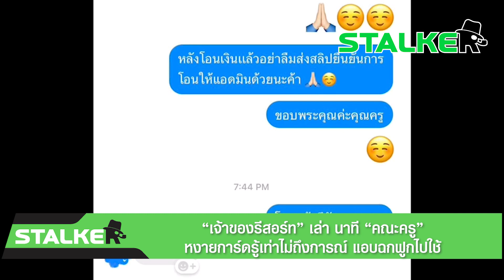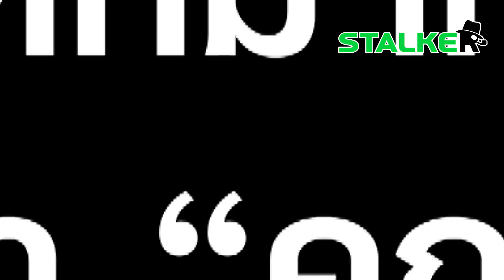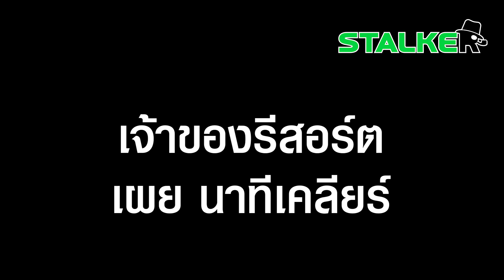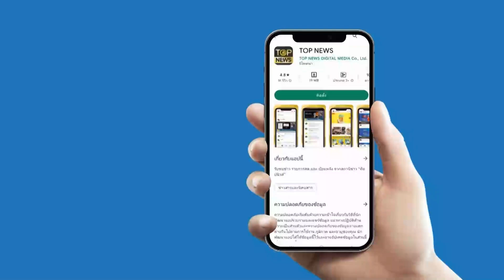“เจ้าของรีสอร์ท” เล่า นาที “คณะครู” หงายการ์ดรู้เท่าไม่ถึงการณ์ แอบฉกฟูกไปใช้ | STALKER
หงายการ์ดรู้เท่าไม่ถึงการณ์ “เจ้าของรีสอร์ท” เล่า นาที “คณะครู” โทรเคลียร์ ปมฉกของห้องพักไปใช้โดยพลการ

ช่อง 77 : กล่อง PSI, INFOSAT, GMMZ, CSAT, TIK , 3BB, TOT
ช่อง 658 : กล่อง AIS
ช่อง 210 : IPM